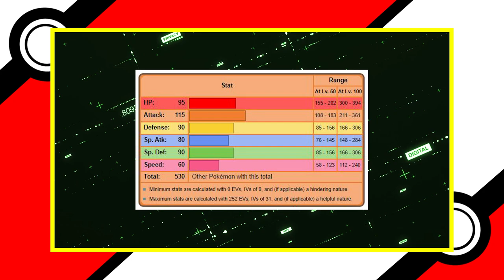Pokemon Starter Final Evolutions: Weak to Powerful 💪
When you begin your Pokemon journey, you’ll get to choose a Pokemon to start out with by your side. But let’s be real, as cute and cuddly as your starters are when you first take them with you… The end goal is to watch them grow up and evolve into their final forms. And the truth is: Not every final evolution is created equal. And our starter Pokemon vary quite a bit when it comes to how powerful they can become.

So, today we ask: Which Starter Pokemon Final Evolutions are the most powerful and ferocious… and which ones never really get the glow up the others do?

Credits
Produced & Hosted by Kyle J. Beauregard
Script Written by Nicholas Sorg
Video Edited by Trixia Salonga